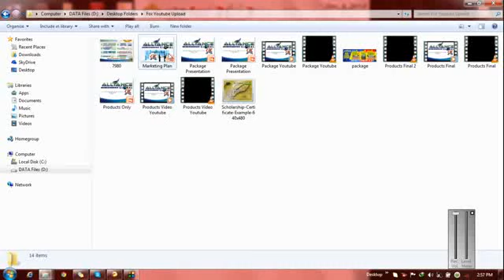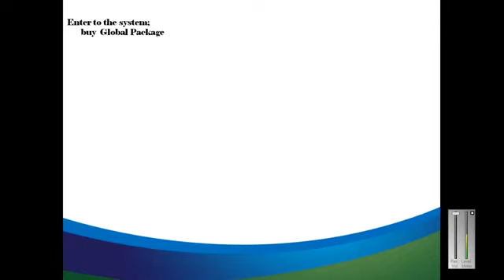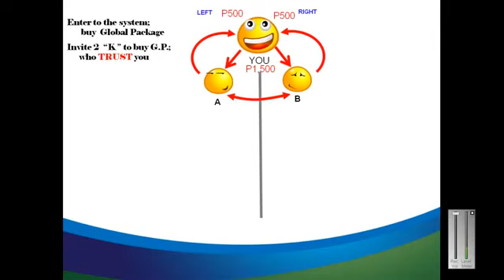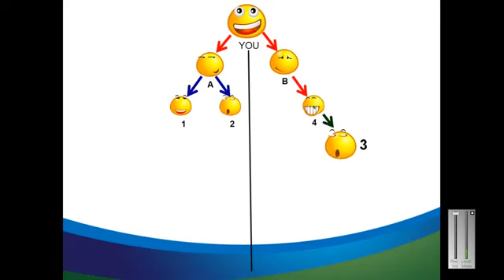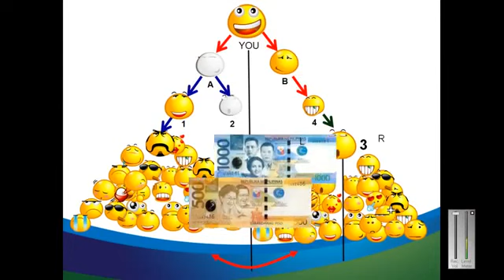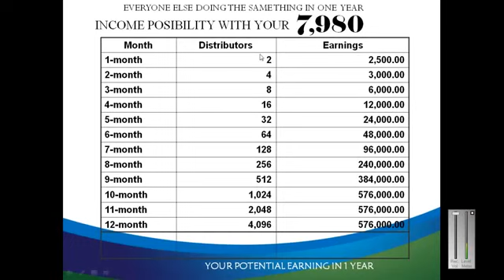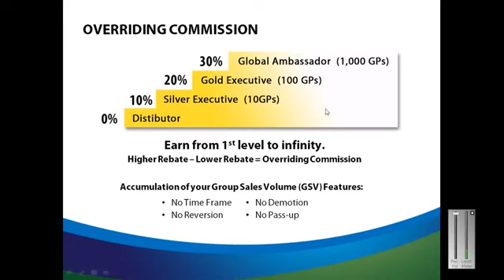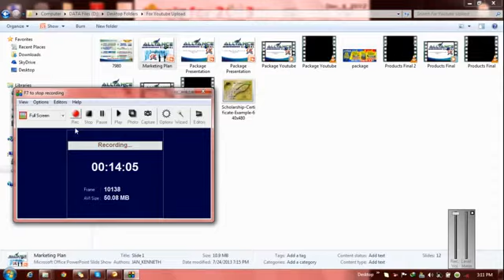Aim Global Quick Marketing Plan